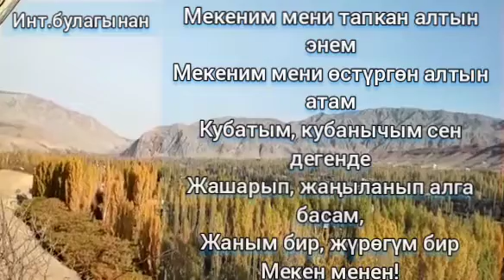Журөгүм бир сени менен кең Мекен!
Мекеним мени тапкан алтын энем
Мекеним мени өстүргөн алтын атам
Кубатым, кубанычым сен дегенде
Жашарып, жаңыланып алга басам,
Жаным бир, жүрөгүм бир Мекен менен!